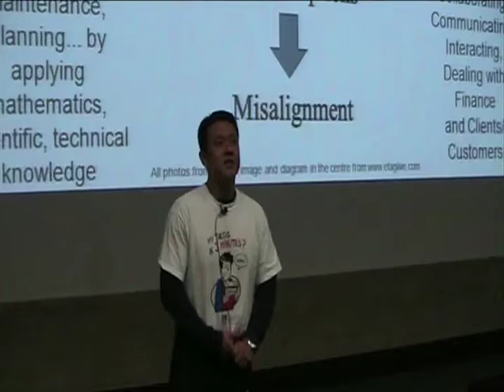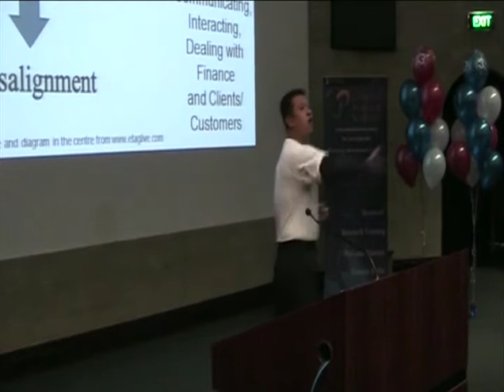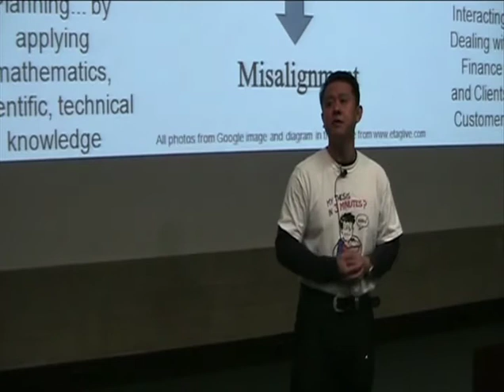Three Minute Thesis (3MT) Competition 2010 presentation by Siong Tang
What do engineers do?